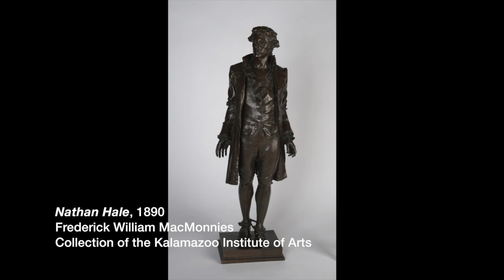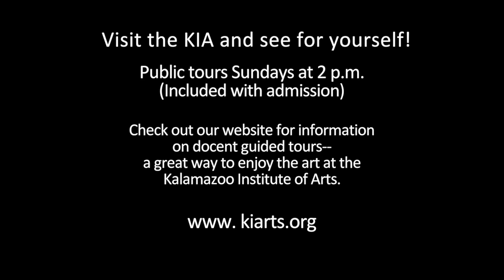Kalamazoo Institute of Arts - Art Byte - Frederick William MacMonnies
Art Byte video highlighting Frederick William MacMonnies sculpture of Nathan Hale in the collection of the Kalamazoo Institute of Arts.